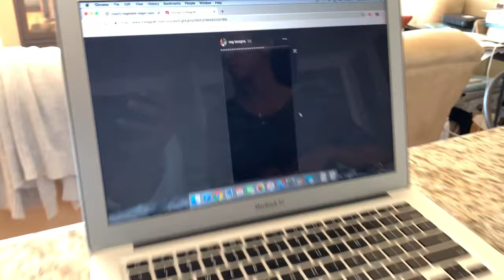we tried making something from Erin Ireland!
Episode #8 - we tried making vegan lasagna and it was actually pretty good!